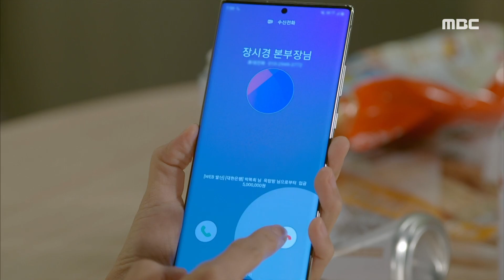[찬란한 내 인생] 새 집 계약하는 최성재! 심이영의 건물 옥탑방?! MBC 200921 방송